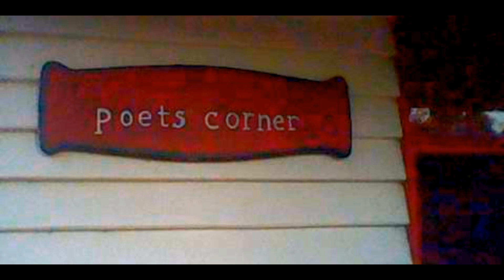Idle Vs Aisle - Lily Morris (Music Video)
Filmed at home. in Braidwood (Walbanga country) with my dear pal Archie Rea on a Nintendo 2DS. Starring Wags!